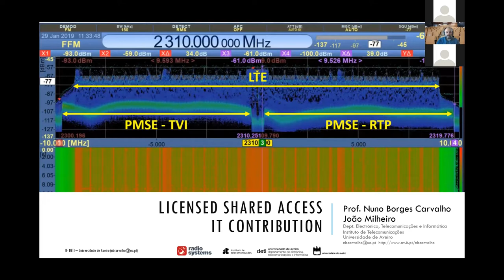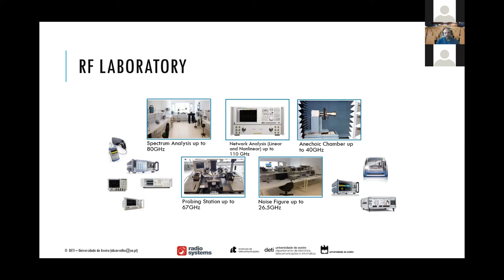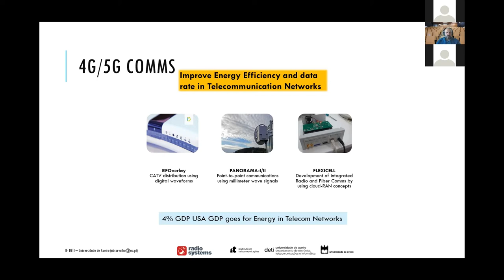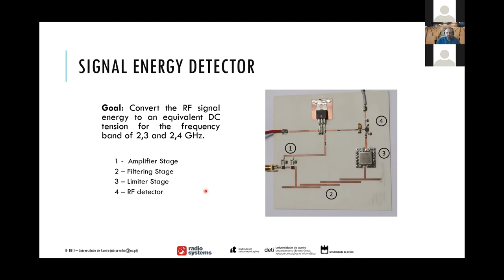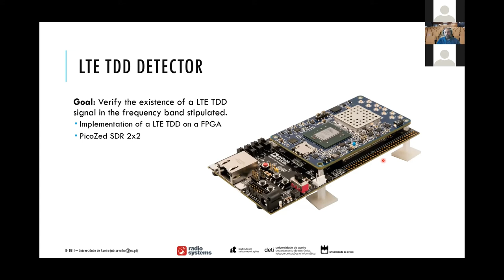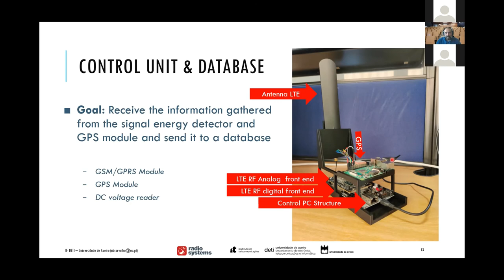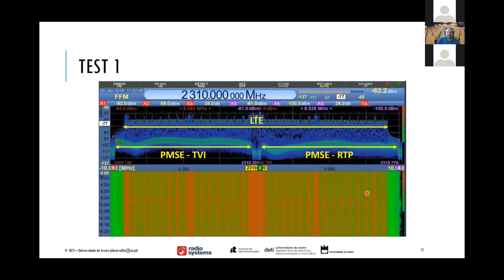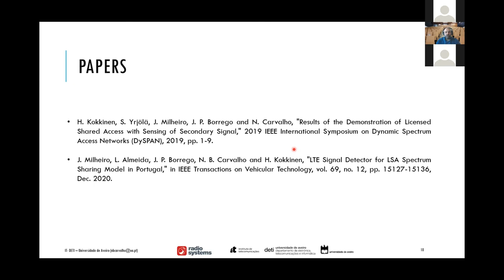Nuno Borges de Carvalho, IT, View from the Project's Partners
Webinar: ''Spectrum sharing model - LSA'', 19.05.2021.